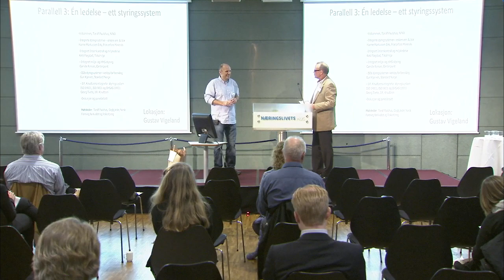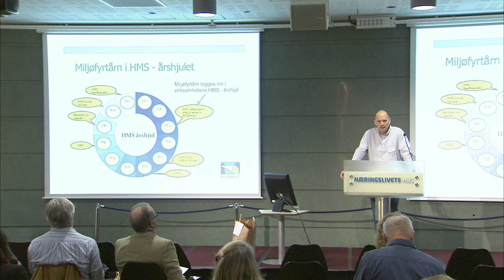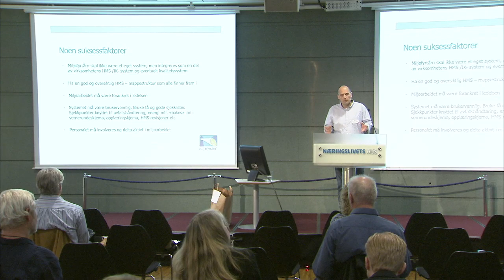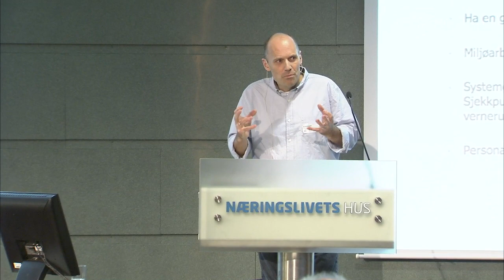Miljøledelse 2013: Ketil Fløgstad, Totalmiljø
Følgstad snakket om "Intregrert internkontroll og miljøledelse"